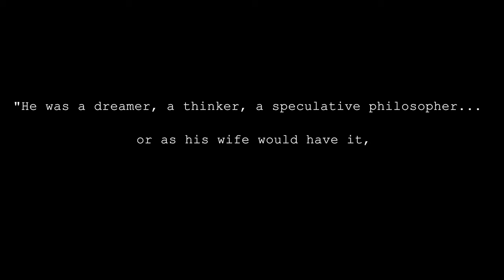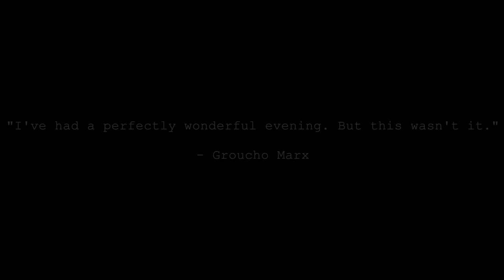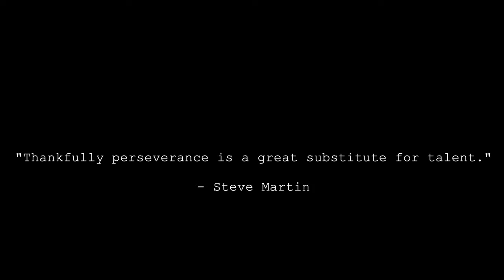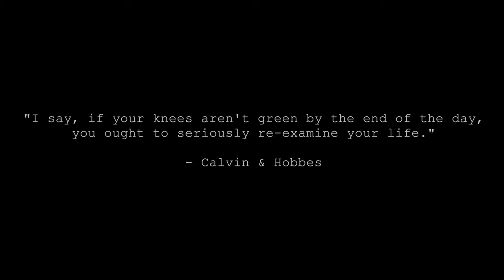Running the Inaugural Oregon 200 with my Brother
Thank you SO much to RDs Todd and Renee and all of the incredible volunteers that helped my brother Drew and I hobble our way to our 5th 200 mile finish. The inaugural Oregon 200 was a beautiful out-and-back course mostly tracing the Willamette River. What appeared to be a fast course on paper turned out be very challenging! While Drew dealt with some overheating issues and I limped along with some stubborn calf and quad injuries, the absolutely amazing volunteers took such good care of us and ensured that we could carry on and get it done.

What an amazing adventure!!!